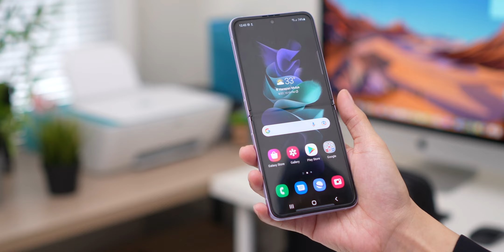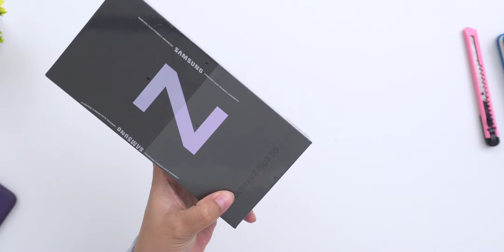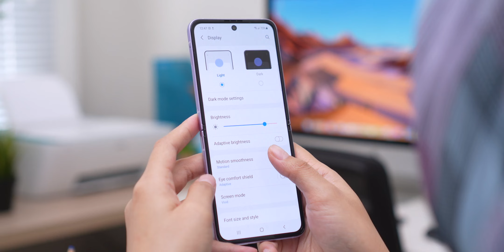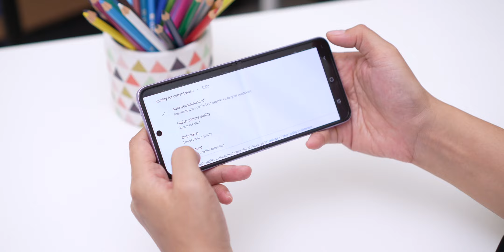Yang Paling Aku Tunggu!! Samsung Galaxy Z Flip 3 Unboxing & Impresi Pertama